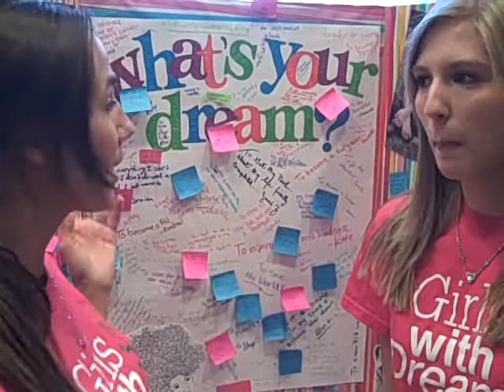Teen Advice: What's a Dream and How Do you Make it Happen?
Teens from Girls With Dreams.com talk about dreams and how to make dreams happen.  Teens share the famous "Dream Board" Girls With Dreams.com brings to events.